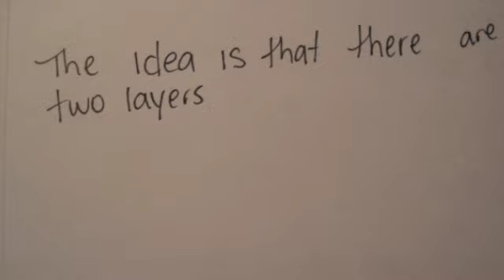table design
craig, lee and i design a table.